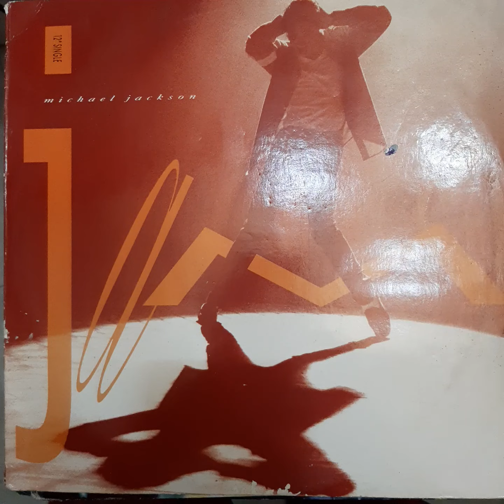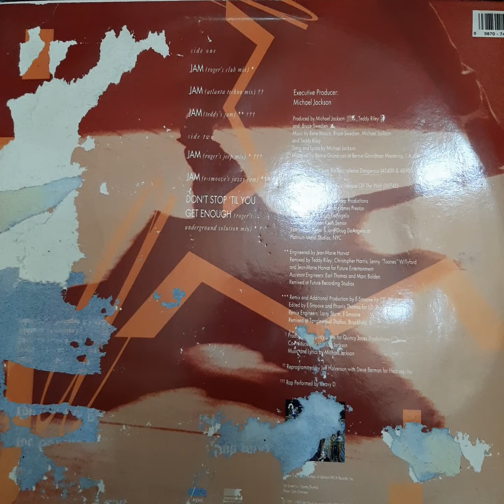Vinilo Michael Jackson Jam D2 Disqueria Manoenpez